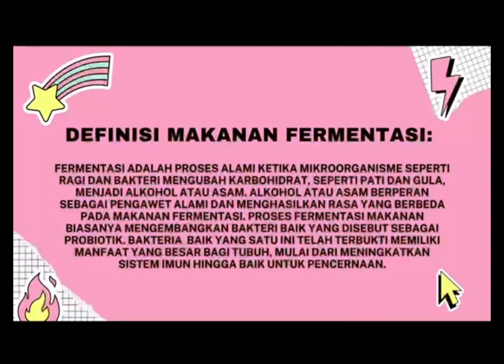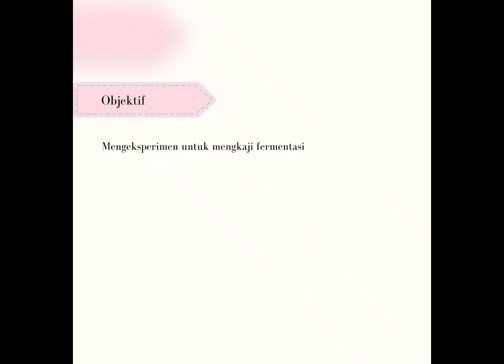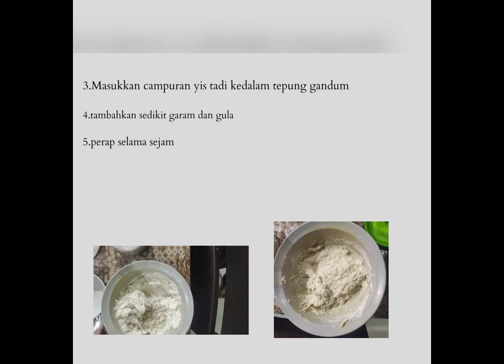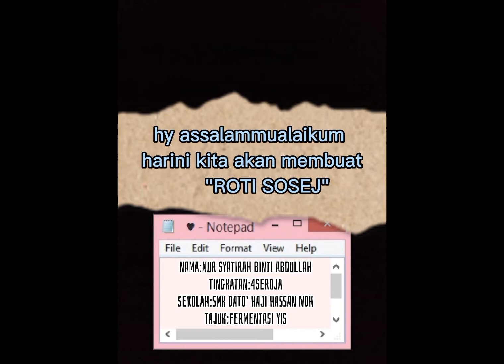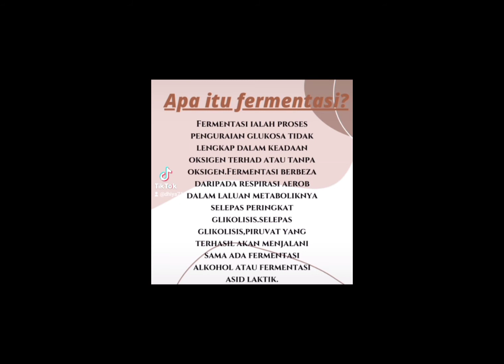KOMPILASI PBL AKTIVITI 7.2 FERMENTASI BIOLOGI TINGKATAN 4. BAB 7(KSSM)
Creadit kepada semua pelajar 4 seroja 2021 SMK DATO HAJI HASSAN NOH